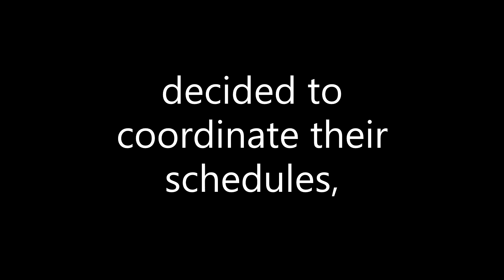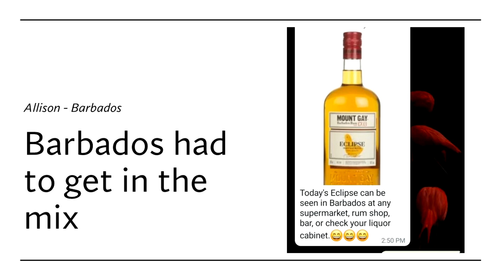April's Solar Eclipse 2024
Assorted images from various contributors.

Capturing every and anything a little bit at a time